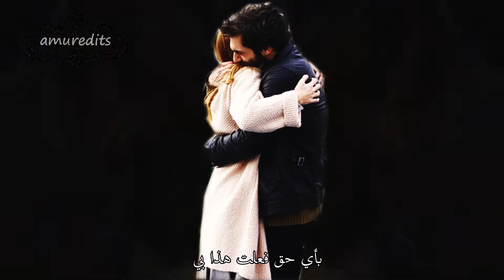poyraz karayel { ayraz }